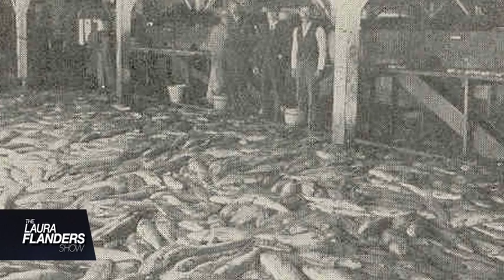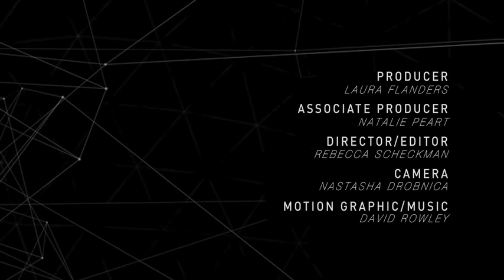Idle No More: Sylvia McAdam and Kerry Coast on The Laura Flanders Show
Idle No More movement co-founder Sylvia McAdam and "The Colonial Present" author Kerry Coast sat down in May 2013 to discuss the movement's beginnings in a Facebook chat, bill C-45, and the Sovereignty Summer.

GRITtv is the online home of journalist and author Laura Flanders, featuring in-depth interviews of forward thinking people from the world of politics, business, culture and social movements.

Follow Flanders on Twitter @GRITlaura